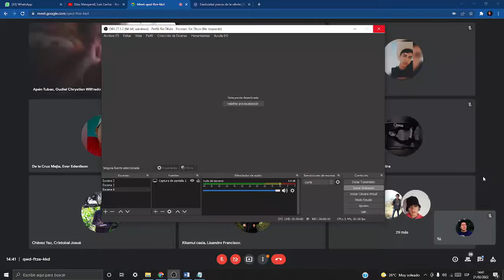💰Economía #13: Dictado de las Ramas de la Economía | 21/02/2022